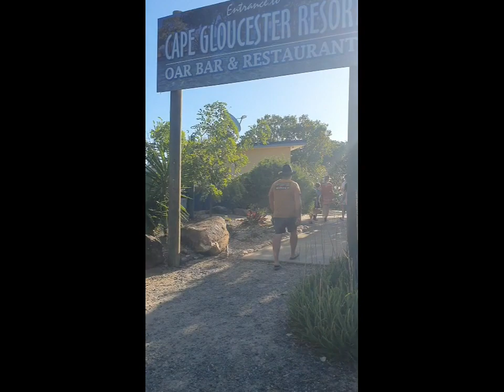Amazing Airlie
Come with us as we explore the beautiful Airlie. We catch up with some old friends and go to an amazing caravan park. We go out to eat at a beautiful pub (called The Pub) and go to Dingo Beach.